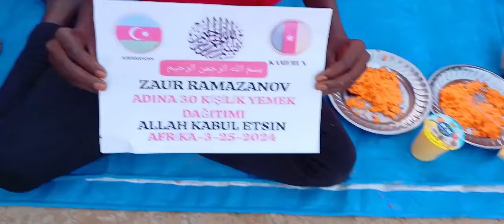Zaur Ramazanova Afrikadakı uşaqlardan təşəkkür videosu